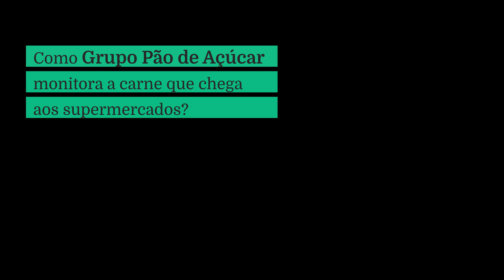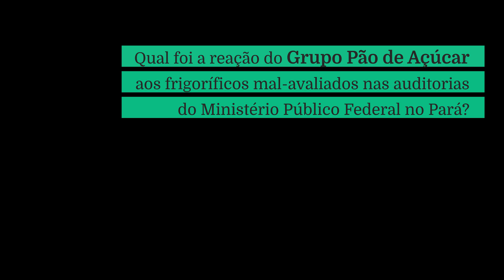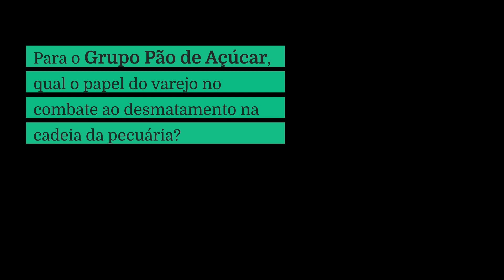GPA diz que auditorias do MPF não podem servir de critério para supermercados barrarem fornecedores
Susy Yoshimura, diretora de Sustentabilidade do Grupo Pão de Açúcar, fala sobre políticas de compra de carne do grupo.